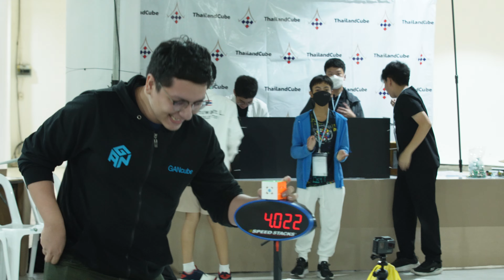4.02 Official 3x3 Rubik's Cube NR single!! (9th in the World) | Natthaphat Mahtani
This is very unexpected, I didn’t think that 4.88 will be broken this soon. My performance on 3x3 at this comp wasn’t great at all, during my warm up before every round, I got low 6 average, which is what I was aiming for (my 6.55 avg stayed for too long now). I was doing worse than I thought on the first 2 rounds, so going into final, I kept telling myself “don’t turn too fast, just get into the flow.” And yes, I did get this amazing time which is a huge drop from 4.88, I’m really grateful and shocked at the same time. That’s why the rest of the average pretty much sucks 😂.  Next goal is to beat my NR average (hopefully soon)

9th in the World nowww!
4th in Asia!
as of 14 Jan 2024

Cube: GAN12 Maglev UV

Scramble: L’ B2 U2 B2 L U2 R B2 U2 B R2 U’ B’ U L’ F L2 R U